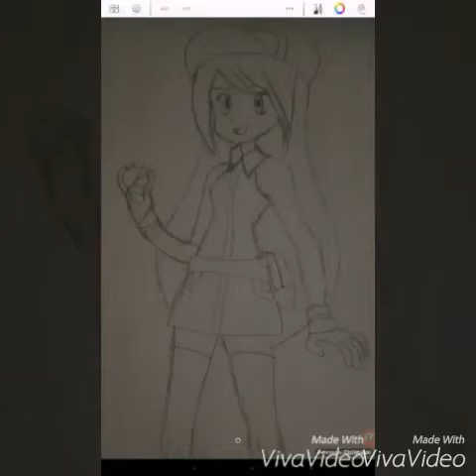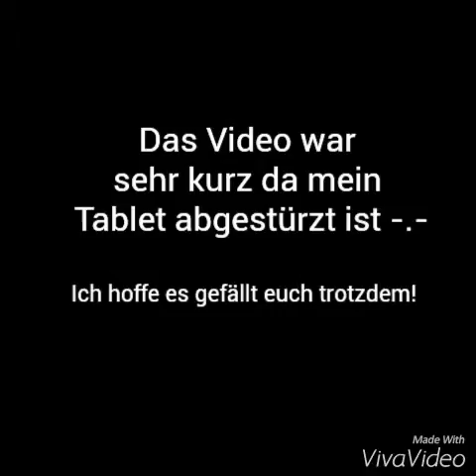Pokemon Trainer Kaede [OC] ☆SPEEDART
Danke das du mein viertes Video auf meinem Kanal angeschaut hast. Die Grafik ist schlecht weil Ich auf meinem Samsung Tablet gezeichnet habe.

Es kommt bald eine andere Art von Video! :)

Mein Tablet is abgestürzt und die halbe Aufnahme wurde gelöscht :c sry Leute.

Die rohe Datei war ca. 30 min lang.
Ich freue mich auf Kritik und auch über eine Bewertung.
Ob gut oder schlecht ist dir überlassen.

Aufgenommen mit: mobizen for Samsung
Gezeichnet mit : Sketchbook
Geschnitten mit: Viva Video
(Ich habe die Musik leider nicht gefunden)
Ihr könnt auch gerne sagen was ich als nächstes zeichnen soll!
Fragen gerne in die Kommentare und dann bis zum nächsten Video :)